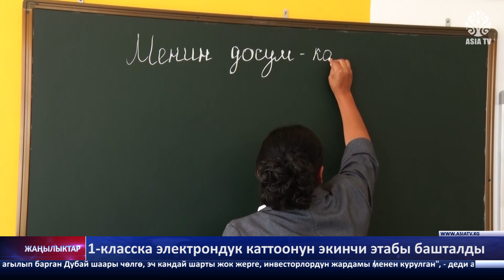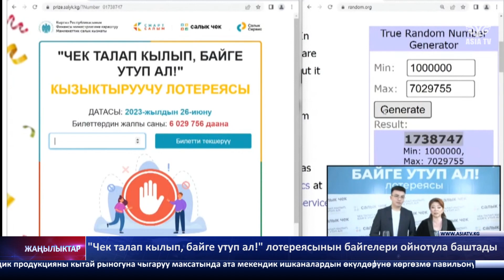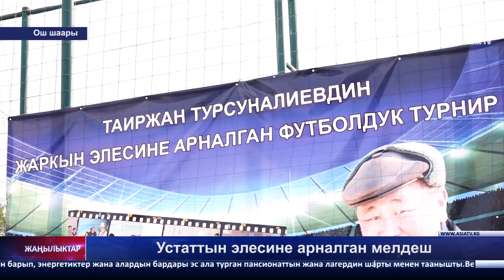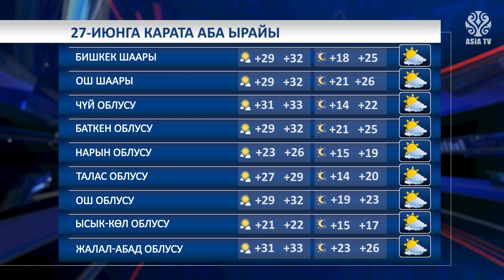"Азия ТВ" жаңылыктары (26.06.2023-ж.)